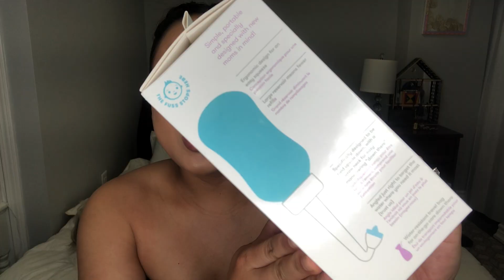RANDOM AMAZON HAUL ♡ Richelle Beauty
THE MOST RANDOM AMAZON HAUL YET THANKS TO BOREDOM.

What do you want to see from me next? LEAVE ME A REQUEST IN THE COMMENTS!!

✽ $5 MINK LASHES | Dodo Lashes

✽ All Natural Body Lotions! 100% PURE, VEGAN, PARABEN-FREE, CRUELTY-FREE ♡

LET'S CHAT!

Thank you s0o0o much for watching and supporting! xoxo